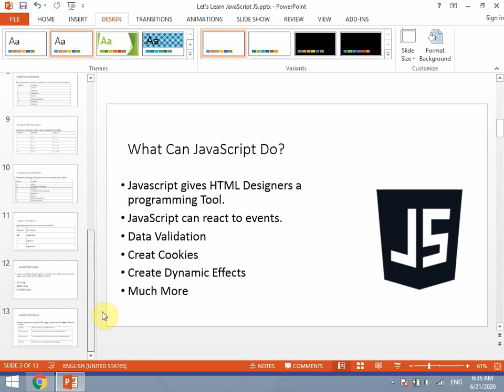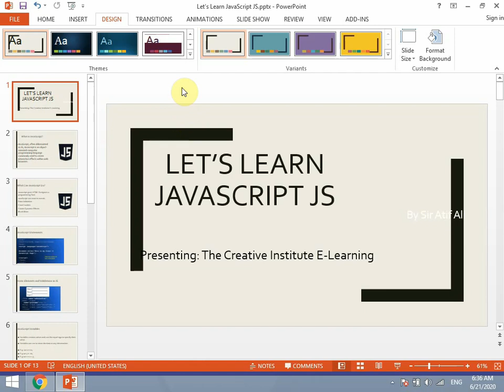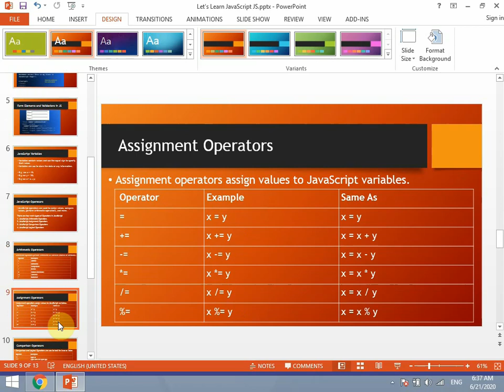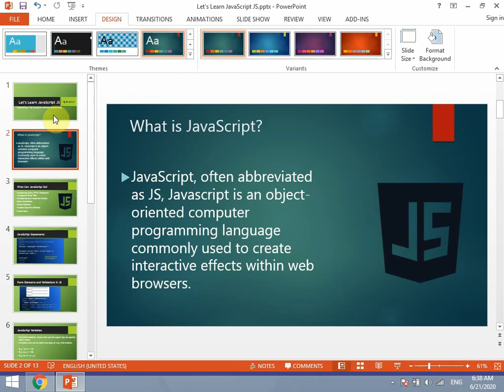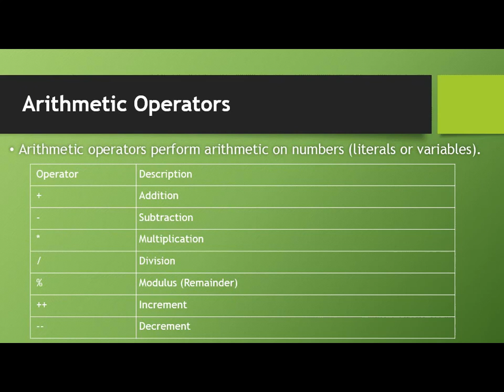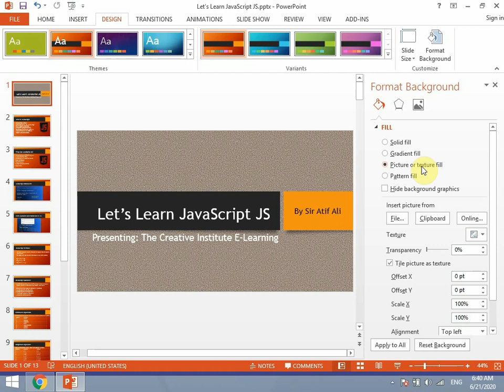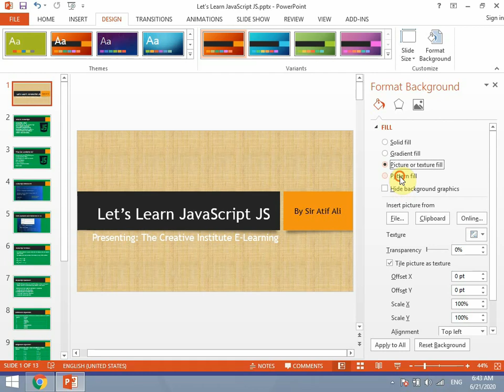Microsoft PowerPoint Presentation Designing Lesson # 02 Hindi | Urdu